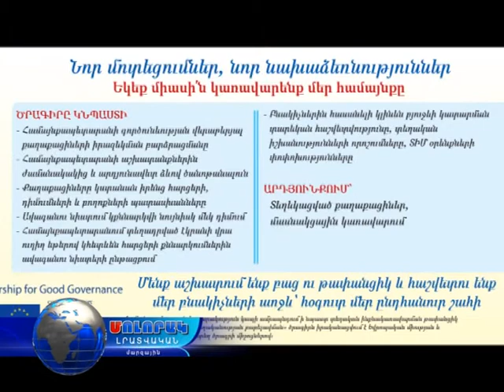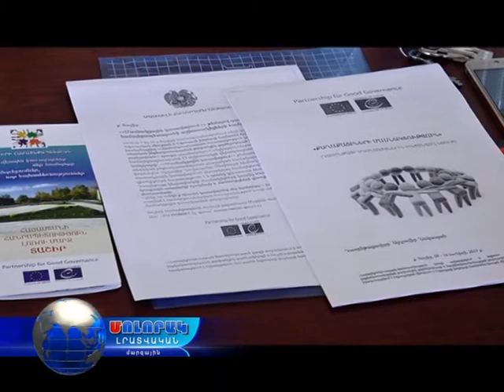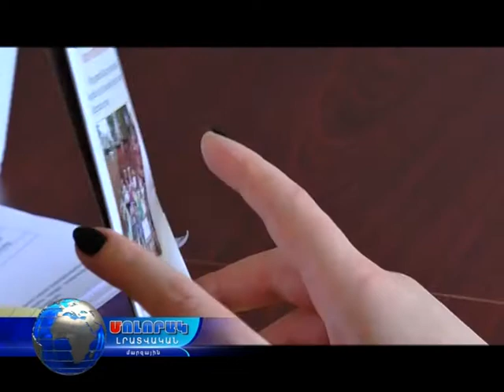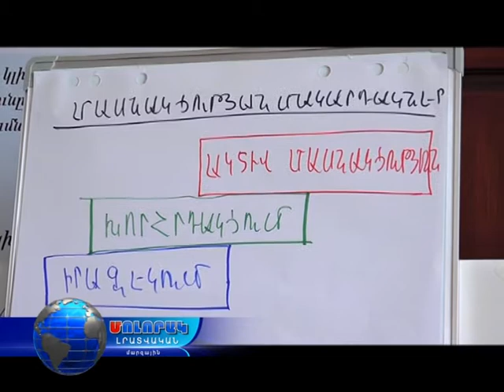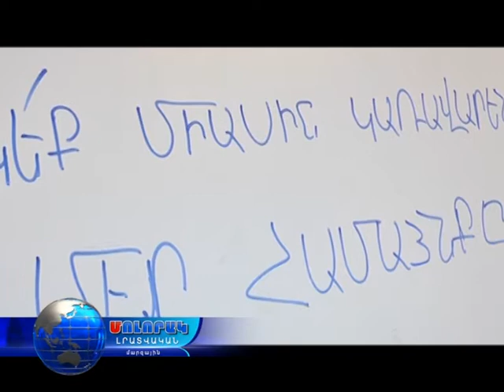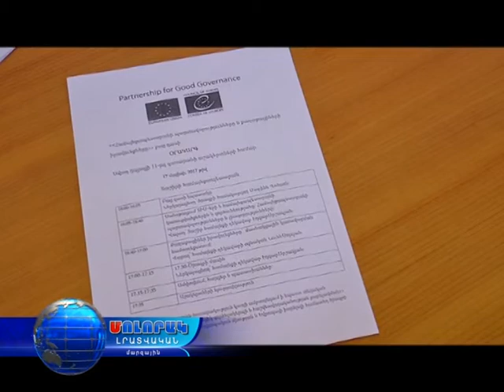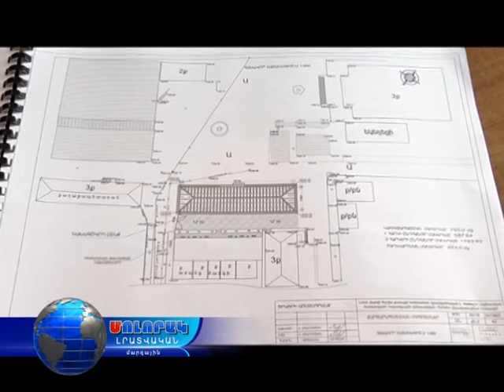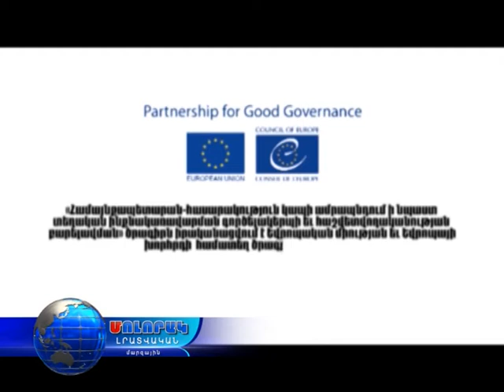«Եկեք միասին կառավարենք մեր համայնքը». Տաշիր